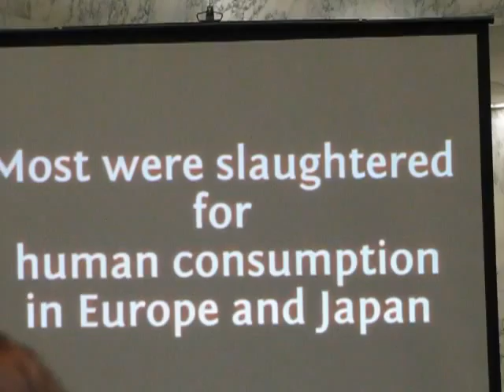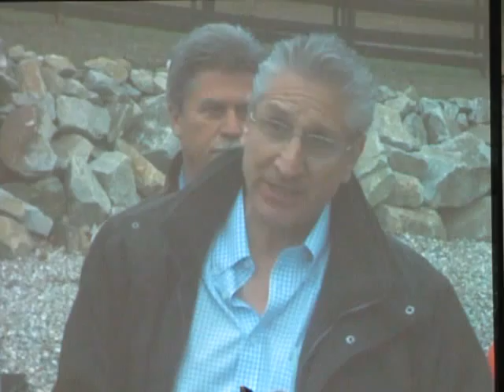NYS Animal Advocacy Day 2013 -- Pt 14 -- Slaughter of Horses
A film put together about the push to ban the slaughter of horses, legislation initiated by Senator Kathy Marchione and  Assemblyman Jim Tedisco